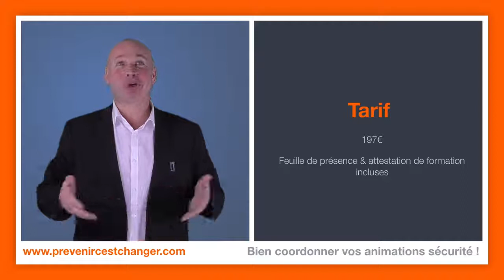Comment bien coordonner vos quarts d’heure sécurités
Thierry Bellanger DG de Prévenir c’est Changer vous présente le programme de formation et atelier « Comment bien coordonner vos quarts d’heure sécurités ». Il présente, la réalité et les difficultés liés à cet exercice difficile, le process et contenu de la formation, à qui il s’adresse et à qui se programme ne conviendra pas. Il vous présentera son tarif et le Bonus inclut. N’hésitez pas, ce programme et atelier et garantie 100% satisfait ou remboursé.

Vous souhaitez recevoir régulièrement des conseils, techniques, les meilleurs concepts, minute sécurité chaque jour, découvrez la suite